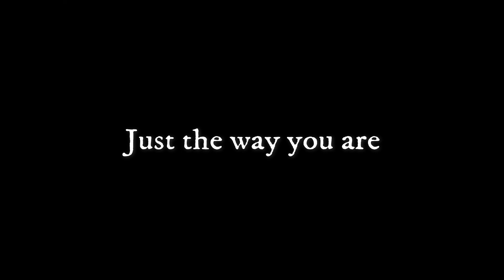Supercorp Clexa|| I do trust you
I do trust you Clarke // I do trust you Lena

Aww the parallels btw them!! Hope you enjoy this new vid.